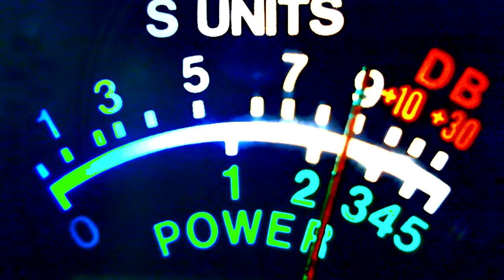288 audio man, speed 396, chicken man OH.